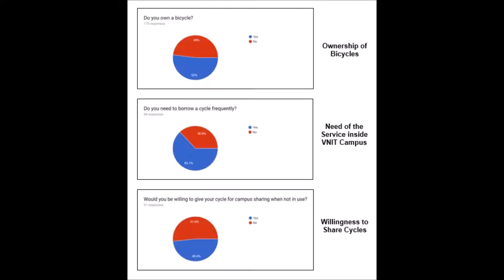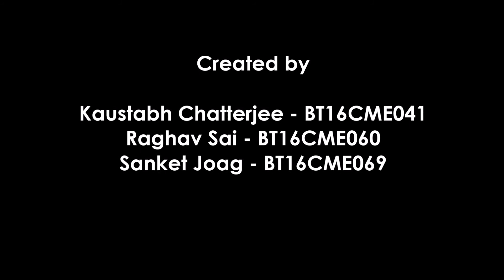On campus Bicycle sharing model|Innovative Design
Students need bicycle for commuting on campus. Though few students own cycles, many wants to hire cycle when needed. This group has proposed optimised use of available cycles and come up with a sustainable model. They consulted faculties of VNIT Nagpur and IIM Nagpur.